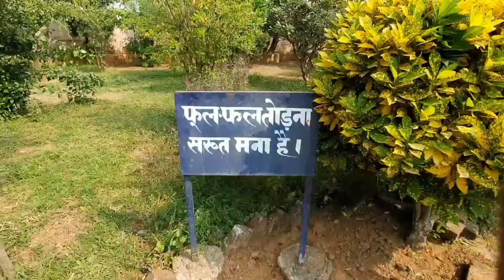HAR TARAF haryali Hih Haryali | PARWEZ KHAN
EDIT BY :
PARWEZ KHAN